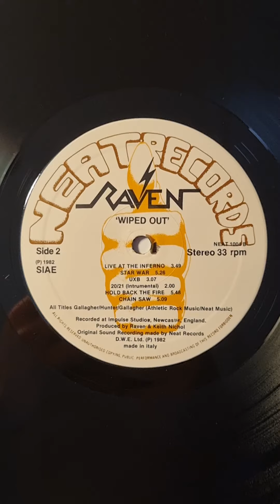Raven - Wiped Out (1982) (Vinyl)